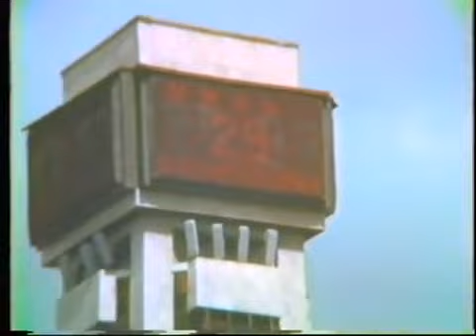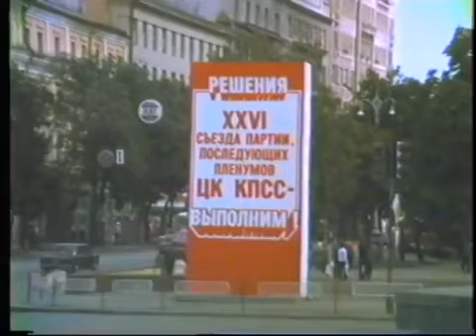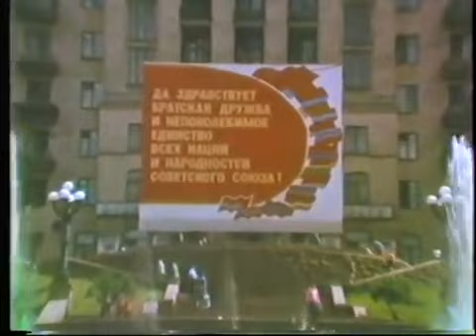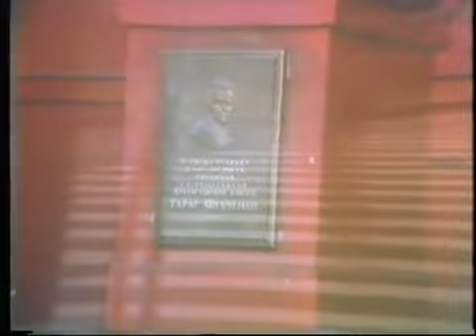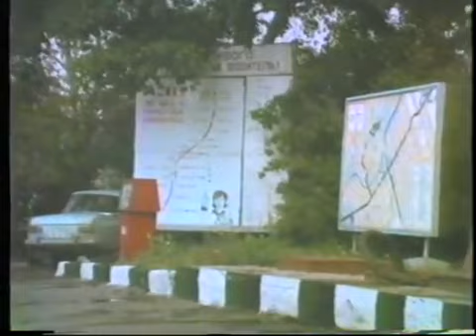Как жил Киев 1984год